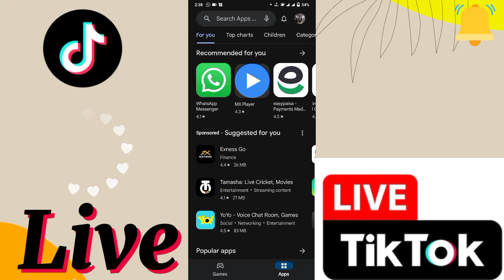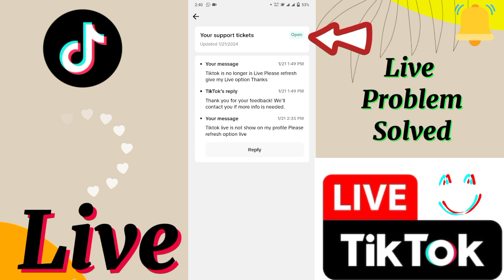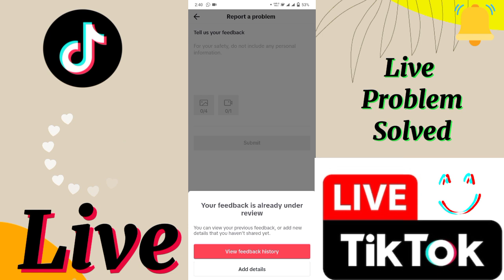Tiktok Per live Aane ka tarika | tiktok Per live kasy aa sagty ha#tiktok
tiktok par live kaise aate hain pakistan mein
tiktok par live aane ke liye kitne followers chahiye